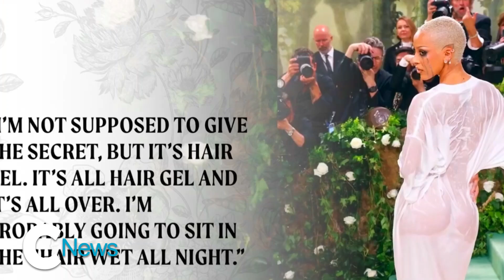How Doja Cat Looked So DRENCHED at the 2024 Met Gala, Hear the SECRET Behind Her Wet Look | C! News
Doja Cat reveals the secret behind her wet t-shirt look at the 2024 Met Gala, and explains how her fashion choice fit in with the "Garden of Time" theme. Plus, how she wasn't worried about fitting in with all the flower designs: "I really don't like to blend in

About C! News :
The  C! News team brings you the latest breaking entertainment, fashion, and Pop Culture news. Featuring exclusive segments, celebrity highlights, trend reports and more, the Celebrity News World channel is the only destination Pop Culture fans need to stay in the know